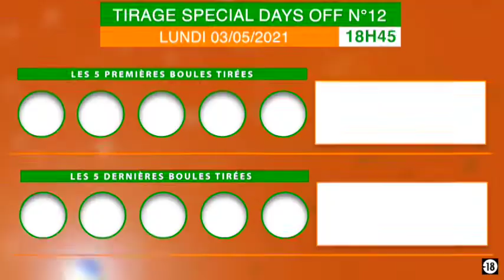La famille loto, recevez la vidéo du tirage Special Day Off de 18 h 45 n° 12 de ce Vendredi 03/05/21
La famille loto bonheur, recevez la vidéo du tirage Special Day Off de 18 h 45 n° 12 de ce Vendredi 03/05/21.
Pour voir le tirage en direct. Rendez-vous à la salle de tirage Lonaci aux 2 Plateaux vallons non loin de l'ambassade du Ghana ou appelez au 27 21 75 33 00.Lonaci LotoBonheur TirageCotedivoire Tirage18h45 TirageDiffuse Loterie Video TirageSpecialDayOff.